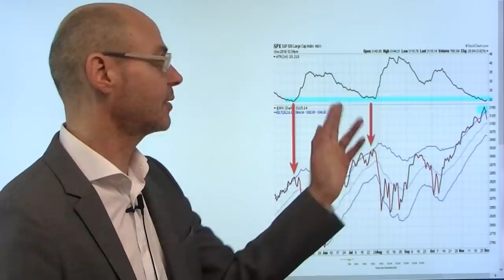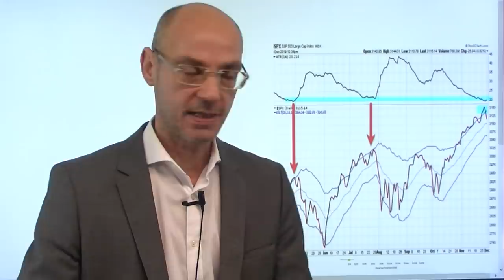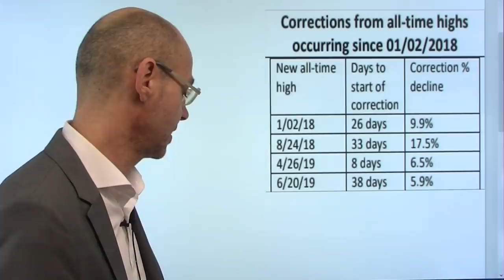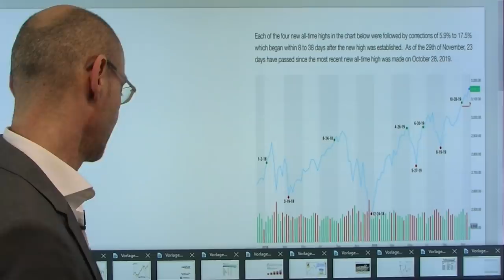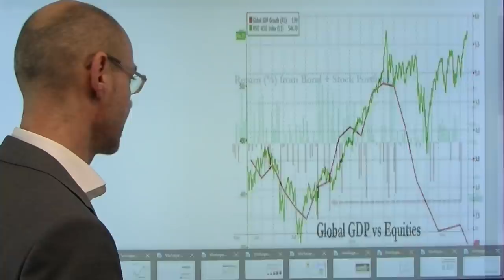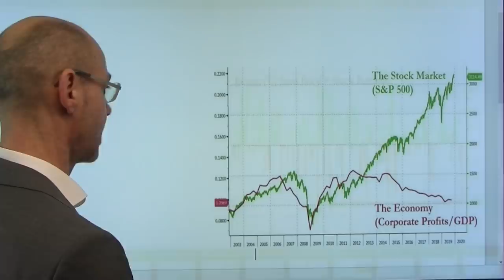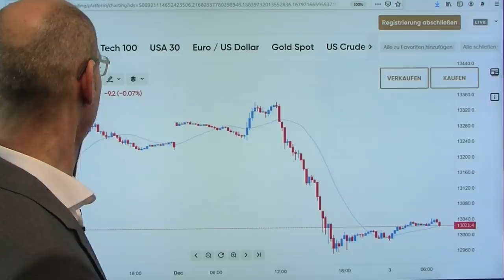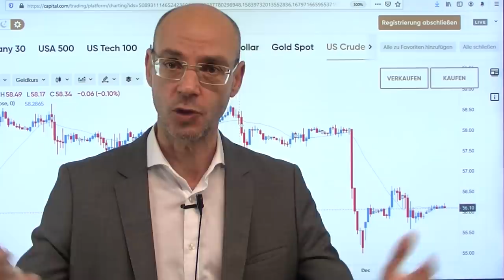Aktienmärkte: Start der Korrektur? Videoausblick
Stehen die Aktienmärkte nun vor einer Korrektur nach der vorherigen "Monster-Rally"? Die Statistiken aus der Vergangenheit sprechen dafür und lassen eine Korrektur von mindestens 5% erwarten - aber ein einizger Tweet kann eben auch alles wieder verändern! Auslöser des gestrigen Falls der Aktienmärkte waren einerseits die Rückkehr des Strafzoll-Themas (gegen Brasilien und Argentinien, die als Lieferanten Chinas getroffen werden sollen), dazu die gestiegene Wahrscheinlichkeit, dass ab 15.Dezember doch die Strafzölle gegen China erhoben werden (wenn bis dahin kein Phase 1 Deal). Nun ist auch Frankreich an der Reihe als Revanche für die Digital-Steuer der Franzosen gegen Google & Co. Dazu dann die Rückkehr des Rezessions-Gespents, nachdem der ISM Index (Gewerbe) nun viermal in Folge kontrahierte.